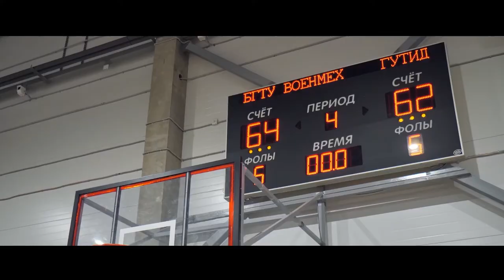Баскетбол. В Петербурге.\ Территория Спорта. День за днем.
Баскетбол - один из самых популярных видов спорта в мире. Сегодня мы расскажем что происходит в Санкт-Петербурге с этим видом спорта. Как происходит отбор в "Зенит". Где и как можно начать свою спортивную карьеру.